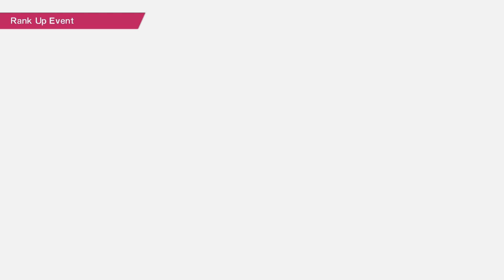Captain Tsubasa: Rise of New Champion [Hirado Route (5th Match) (Hirado vs Toho)] PC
Captain Tsubasa: Rise of New Champions is an association football sports video game developed by Tamsoft and published by Bandai Namco Entertainment for Microsoft Windows, PlayStation 4 and Nintendo Switch in August 2020. It is based on the 2018 anime series Captain Tsubasa.

Trying Captain Tsubasa: Rise of New Champions first time on my laptop
Specs
Processor: i7-4720HQ CPU @ 2.60GHz
RAM:           16GB
Graphics:     GeForce GTX 970M
Windows:     8